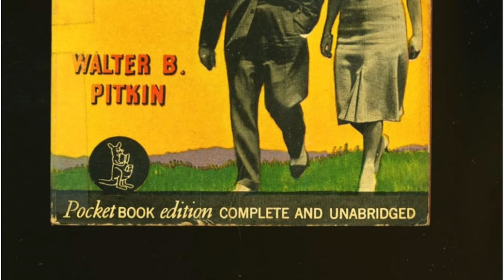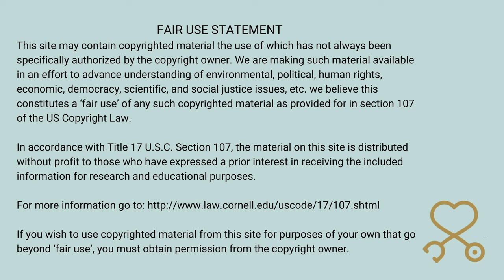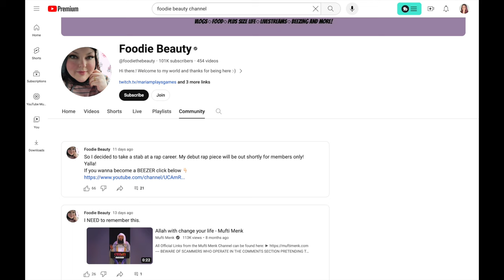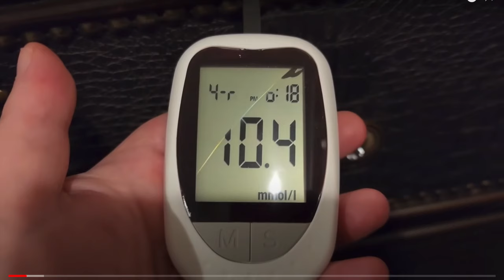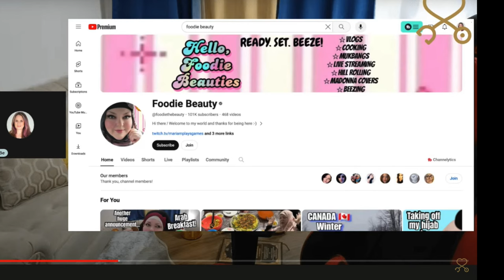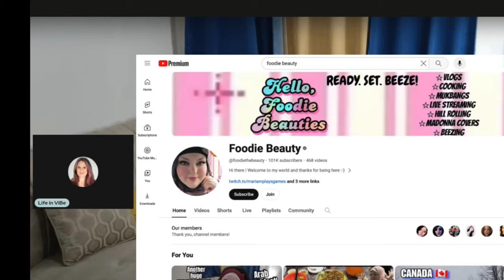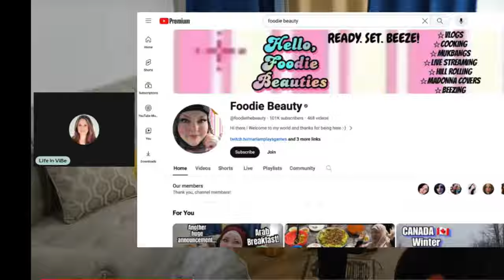Unveiling The Mystery: 7 Theories On Foodie Beauty's Whereabouts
We know Everyday Mariam is gone, but where is Foodie Beauty? Foodie the Beauty is now the handle name and we have no community post or video to explain what is going on, but we can all guess. Foodie just had her 40th birthday too. Where's the big birthday content to get all of her Super Coin? Let's go over 7 possible theories about where Foodie Beauty is.